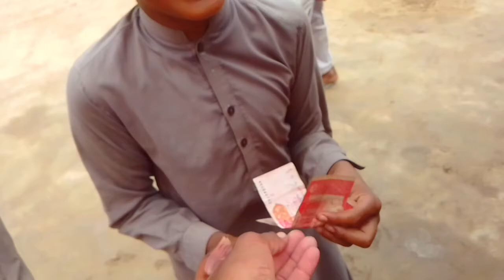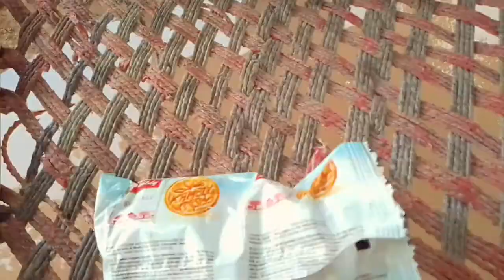Masjid May Parhnay Nhee Jaa Raha Ha 🤦😂 | Daily Routine | Village Life | Usman Pendu Vlogs